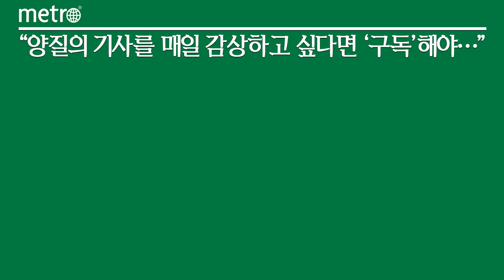LG디스플레이, 2023 ESG 리포트 발간…"2050 탄소중립(Net Zero) 목표"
LG디스플레이는 31일 지난 1년간의 ESG 경영 활동과 성과를 담은 '2023 ESG 리포트'를 발간했다고 31일 밝혔다

이번 'ESG 리포트'는 기존 '지속가능경영보고서'를 ESG 경영 활동의 성과와 목표 및 달성 전략을 포괄적으로 담아 확대 개정했다.

환경 분야에서는 '2050 탄소중립(Net Zero)'을 추진하며 범지구적인 기후 위기 대응에 동참한다는 계획을 밝혔다. 2018년 대비 2030년 53%, 2040년까지67% 감축하는 탄소중립 달성 로드맵을 수립해 단계적으로 추진해 갈 예정이다.